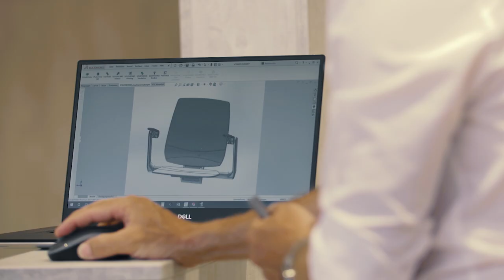NORMBAU - PASSION FOR CARE Corporate Video (English)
PASSION FOR CARE is our mission! We develop and produce with passion solutions for a barrier-free bathroom. Only when our products meet the highest functional, aesthetic and safety-related requirements we are satisfied. See for yourself!